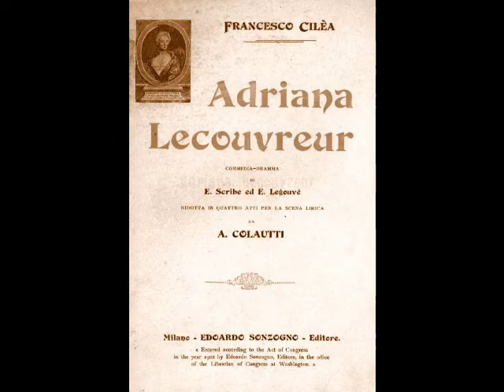Aureliano Pertile - La dolcissima effigie (Columbia, 1932)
Aureliano Pertile (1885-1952) was a celebrated Italian tenor who enjoyed a 35 year career in major theaters on both sides of the Atlantic. The son of a poor shoemaker and his wife, Pertile was born in Montagnana…just a few blocks away and 18 days after the birth of fellow tenor Giovanni Martinelli. His vocal talents were apparent from a very early age. In 1894, Pertile began singing alto with the choir of the Cathedral of Santa Maria Assunta. At his parents’ insistence, he apprenticed as a goldsmith during his teens, but continued singing. At age 20, he was heard by composer Vittorio Orefice, who invited the young man to study with him in Padua. After five years of work, Pertile made his debut as Lionel in Martha at Vicenza’s Teatro Eretenio on February 16, 1911. In May, he sang the role of Vinicius in the Italian premiere of Jean Nouguès’ Quo Vadis? at Milan’s Teatro dal Verme. Reviews were stellar and the tenor’s career took off quickly. Over the next two years, Pertile made appearances in Brescia, Torino, Asti, Padua and Genoa, with his international debut occurring in Santiago as des Grieux in Manon Lescaut during the fall of 1913. While in South America, the tenor also sang in Buenos Aires and Valparaiso in such works as Un Ballo in Maschera, Mefistofele, Tosca, and La Traviata. Late in 1913, Pertile returned to Italy, where he spent the next few years appearing in Naples, Palermo, Florence, Bologna, and Rome. His La Scala debut occurred on February 22, 1916 as Paolo in Francesca da Rimini, leading to a lengthy association with the company.

By 1921, Pertile had appeared at most of the major theaters of Italy, Spain and South America. Following his Mexico City debut as Faust in Mefistofele in August, Pertile began his only season at New York’s Metropolitan as Cavaradossi in Tosca on December 1. Henderson of the New York Sun reported, “His voice has a tendency toward whiteness, but in its fullest volume it is warmer and resonant. His acting was that of the everyday tenor.” …not exactly the definition of a glowing review. In addition to Cavaradossi, he also sang des Grieux in Manon Lescaut, Grigori in Boris Godunov, Turiddu in Cavalleria Rusticana, Canio in Pagliacci, Radames in Aïda, and Julien in Louise. Sadly, the New York public never quite warmed up to Pertile. After only 13 performances of the aforementioned roles, as well as a pair of Sunday Night Concerts, Pertile was finished in the U.S. His Met career had lasted exactly seven weeks.

Pertile fared much better in his homeland. Arturo Toscanini, who had recently taken the reins at La Scala, invited the tenor to join him for a production of Mefistofele in March. This began a decade long alliance between the two, a highlight of which was Pertile’s creation of the title role of Boito’s Nerone at its premiere on May 1, 1924. Other world premieres entrusted to Pertile during his La Scala tenure were Wolf Ferrari’s Sly in 1927 (under Ettore Panizza) and Mascagni’s Nerone in 1935 (under the composer). The tenor was a superstar at La Scala, with “Pertile Nights” marketed to an adoring public. After Toscanini’s departure in 1929, however, Pertile’s importance in Milan began to diminish. Although the tenor would remain at La Scala until the early 1940s, he was no longer the central figure he had been during the 1920s.

During the mid 1930s, Pertile began to curtail his appearances, sometimes singing fewer than 15 performances per season. He was now in his 50s and had added Verdi’s Otello to his vast repertoire. In the final years of his career, Pertile sang little else but the Moor, appearing in this role almost twice as often than his other roles combined. Following one last Pagliacci in Salerno in 1946, the aging tenor retired from the stage. Pertile spent his final years teaching at the Milan Conservatory, dying on January 11, 1952 at the age of 66.

During his lengthy career, Pertile sang at most of the major houses of Europe and South America, among them London’s Covent Garden, the Teatro Colón in Buenos Aires, Madrid’s Teatro Reale, Rome’s Teatro Costanzi and Teatro dell’ Opera, Genoa’s Teatro Carlo Felice and the San Carlo in Naples. His vast repertoire of nearly 70 roles included the leads in La Gioconda, Andrea Chénier, Isabeau, Fedora, La Bohème, La Fanciulla del West, Salome, Carmen, Samson et Dalila, Werther, Norma, Lucia di Lammermoor, La Favorita, Poliuto, L’Amore dei Tre Re, La Rondine, Loreley, Fra Diavolo, Lohengrin, Die Meistersinger, Iris, Rigoletto, Il Trovatore and La Forza del Destino. Pertile’s recorded legacy, made between 1922 and 1942 for Columbia, Fonotipia, Pathé, HMV and Telefunken, reveals a sturdy spinto instrument. Although his was not a voice that was often described as beautiful, he used it to great effect, always imbuing the music with tremendous artistry and intensity. Here, Pertile sings “La dolcissima effigie” from Cilea’s Adriana Lecouvreur. This was recorded in Milan for Columbia Records on October 8, 1932.